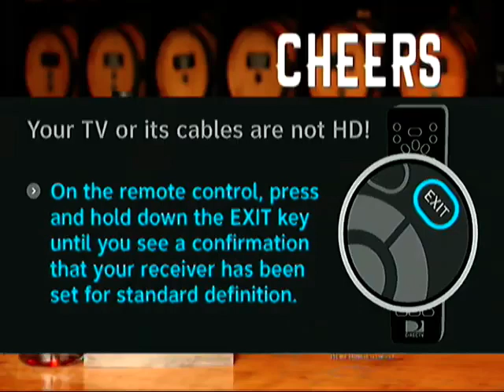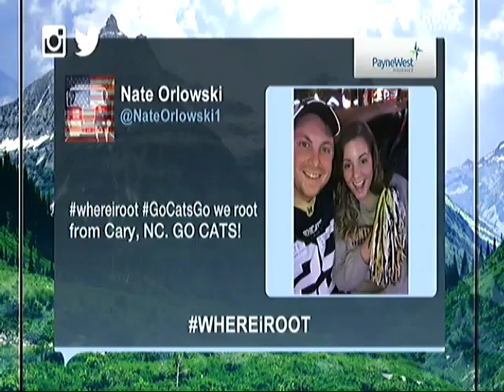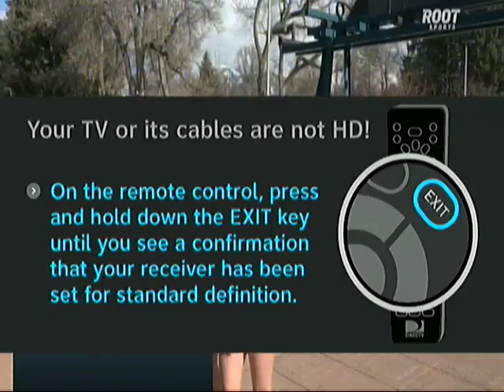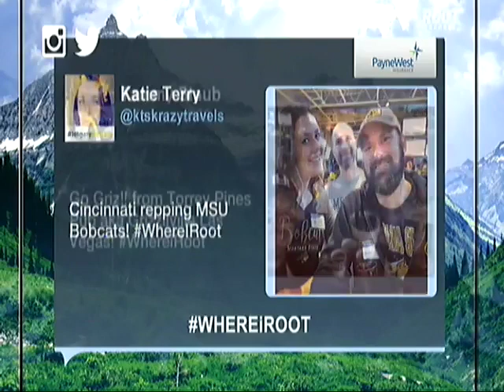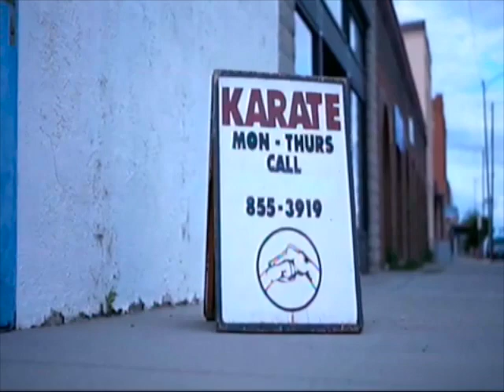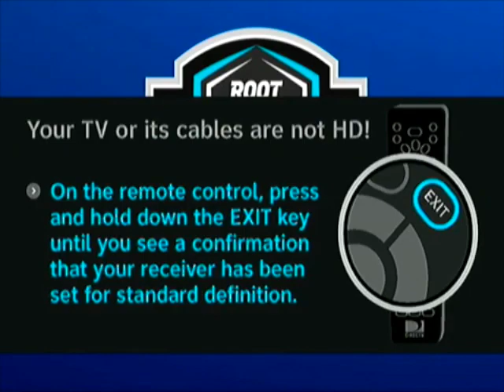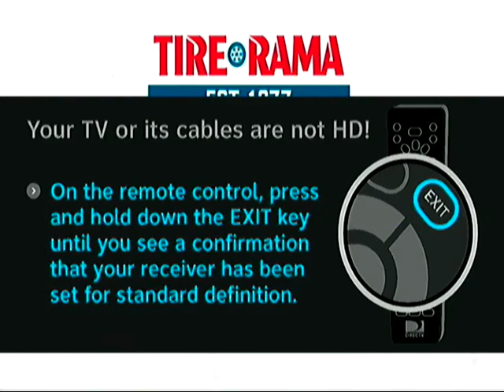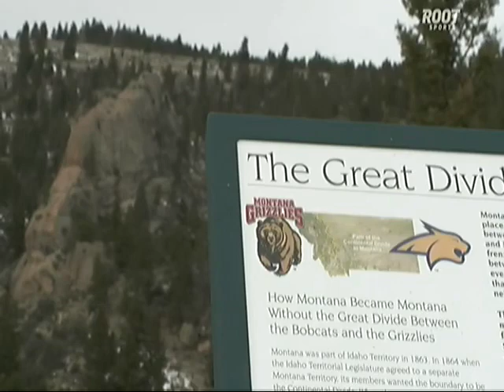2017 Montana State University football versus Missoula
2017 Montana State University football versus Missoula.